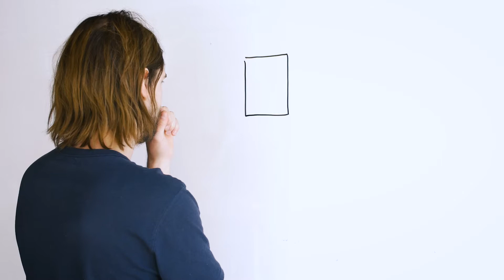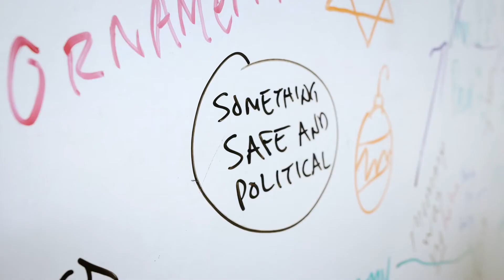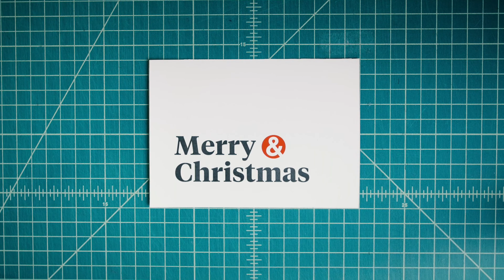GS&F: Christmas Card 2016